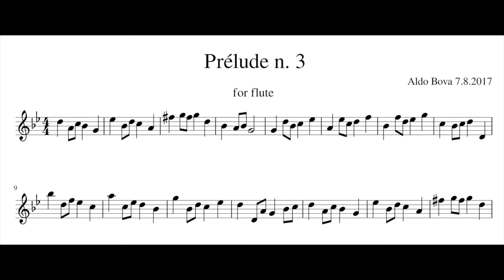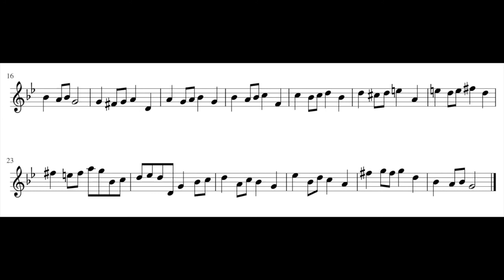A. Bova, Prélude n. 3 for flute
written and performed by Aldo Bova, flauto traversiere A=415 by Aulos